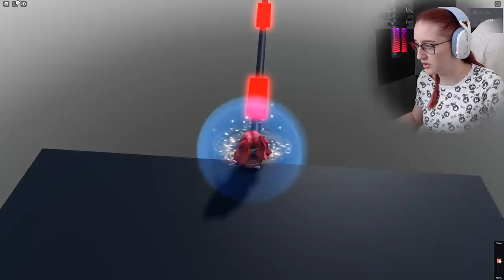MUSÍME MĚNIT VELIKOST, ABYCHOM DALI TOHLE OBBY!😱 Roblox Size Obby w/@VendaliRoblox